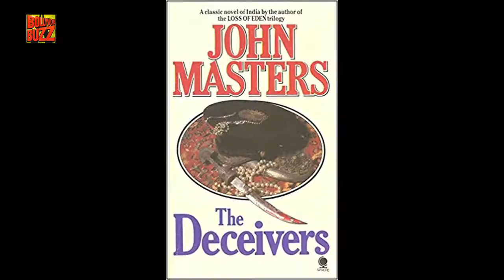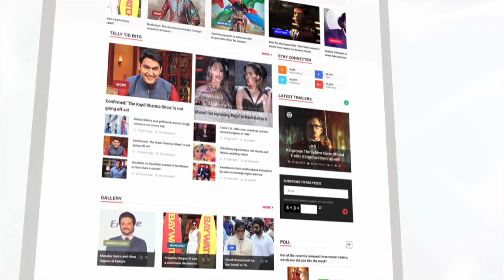Who Were The Real Thugs Of Hindostan?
Amitabh Bachchan and Aamir Khan's Thugs of Hindostan is a narrative derived from Phillip Meadows Taylor’s tome, Confessions of a Thug, in which the thugs were described as the infamous robber, murderer and dacoit.